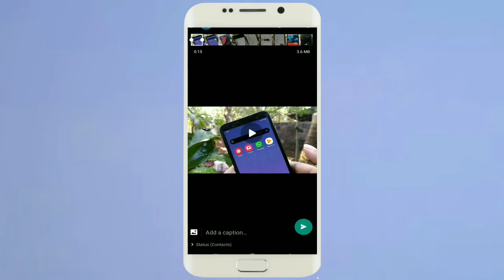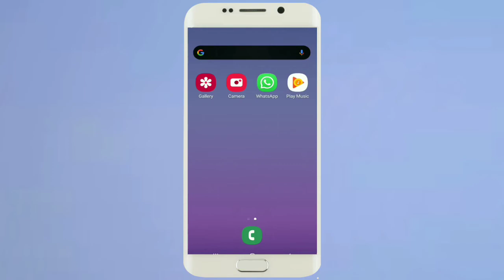WHATSAPP NEW UPDATE |വാട്സ്ആപ്പ് അപ്ഡേറ്റ് ചെയ്യാതിരിക്കുകയാണ് നല്ലത് !കാരണം?